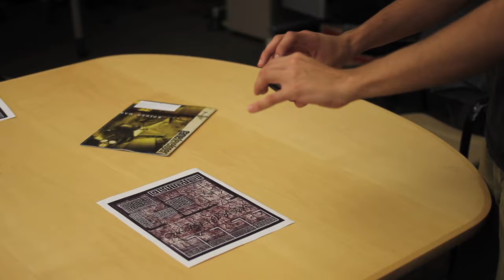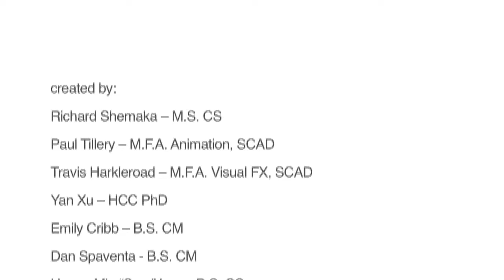Nerdferno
Nerdferno is a tabletop handheld augmented reality game, where you take on the role of an overseer in hell, managing a group of nerds doomed to software development for eternity.  This video is a peek at an early prototype of the game, demonstrating some of the direct manipulation mechanics being explored.

This game was developed by Richard Shemaka (M.S. CS), Paul Tillery (M.F.A. Animation, SCAD), Travis Harkleroad (M.F.A Visual FX, SCAD), Yan Xu (HCC PhD), Emily Cribb (B.S. CM), Dan Spaventa (B.S. CM), Johnathan Massey (B.S. CS), Brandon Whitehead (B.S. CS), Hyung-Min "Sam" Lee (B.S. CS), Michael Hewner (HCC PhD) and Burton Carter (B.S. CM) in the Qualcomm Augmented Reality Game Studio at Georgia Tech This Qualcomm-funded research studio is a collaborative effort between the Augmented Environments Lab at Georgia Tech, and the Interactive Design and Game Development program at Savannah College of Art and Design.  The Studio is led by Blair MacIntyre (GT) and Tony Tseng.

This game was built for Android phones, using Unity3D and the Qualcomm AR SDK plugin